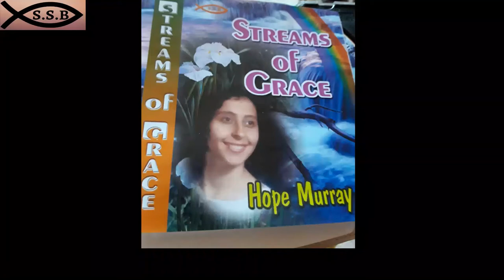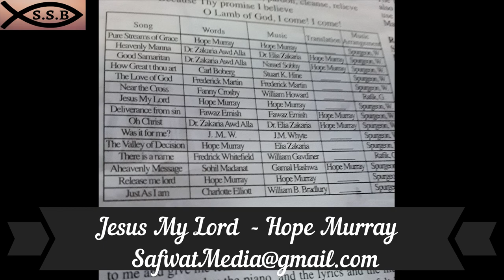Jesus My Lord Hope Murray